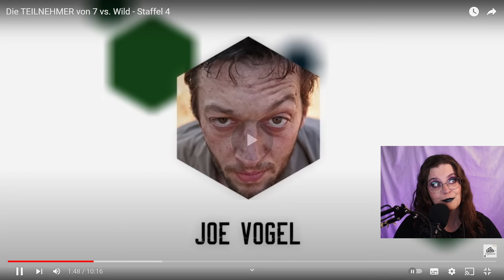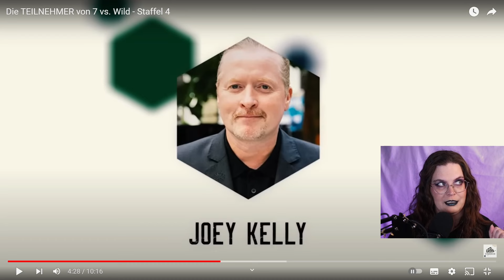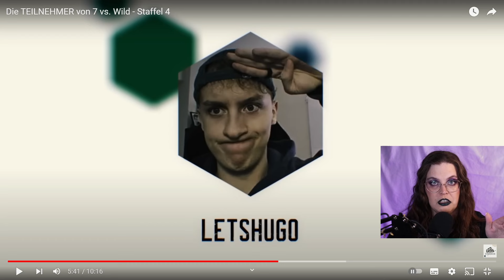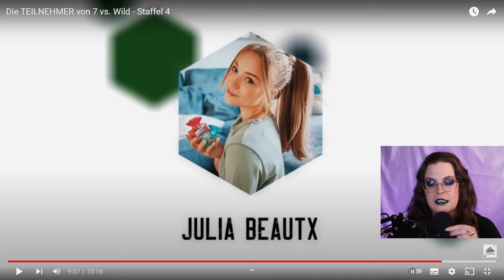7 vs wild die ersten Details | Reaktion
Vor knapp einem Jahr habe ich mein meine Vorliebe für @7_vs._wild entdeckt und meine Mutter sogar angesteckt. Wir sind Fans geworden und ich möchte auf die Staffel der Survival Show reagieren. Doch ich fange an mit den ersten Details, wie zb den Teilnehmenden
Schaust du Staffel 4?